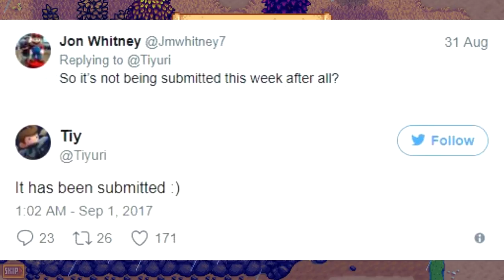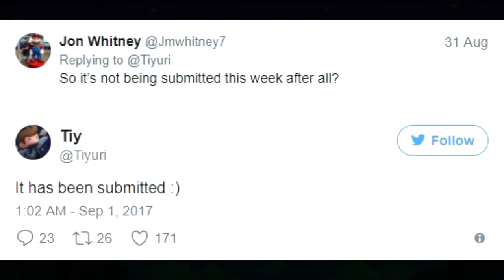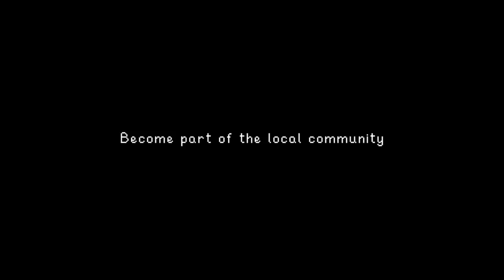Stardew Valley For Nintendo Switch Is Happening Soon - Discussion (Opinionated)